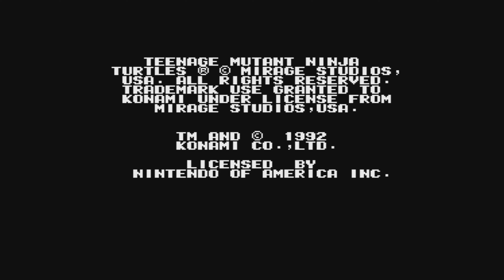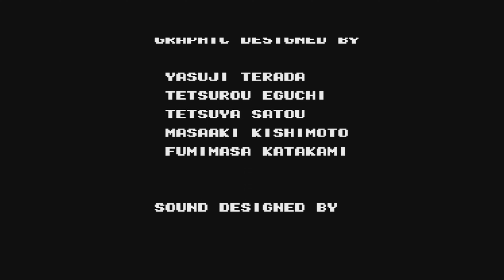Teenage Mutant Ninja Turtles III: The Manhattan Project longplay - Chronicles of Renaissance 2K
Renaissance 2K plays through the lesser-known third entry in the Nintendo Entertainment System's Ninja Turtles trilogy with a colorful beat 'em up that takes the four brothers into space.

Original footage captured from Analogue Nt Mini (HDMI) with AverMedia Live Gamer 4K

Chapters
0:00 Chronicles of Renaissance 2K Intro
0:16 Game Intro
1:42 Scene 1
5:53 Scene 2
12:20 Scene 3
18:14 Scene 4
27:15 Scene 5
35:24 Scene 6
45:57 Scene 7
55:19 Scene 8
1:11:11 Game Ending
1:13:55 Chronicles of Renaissance 2K Outro